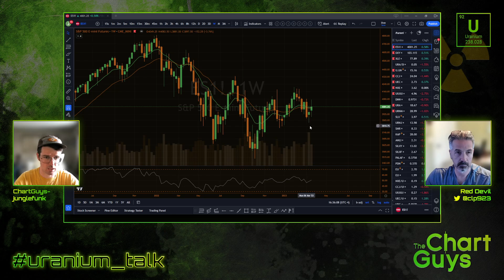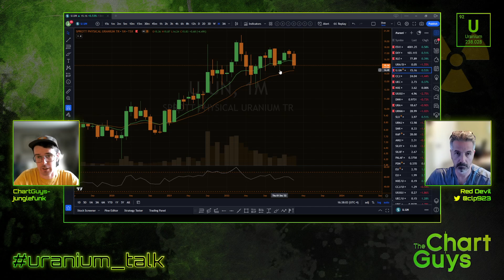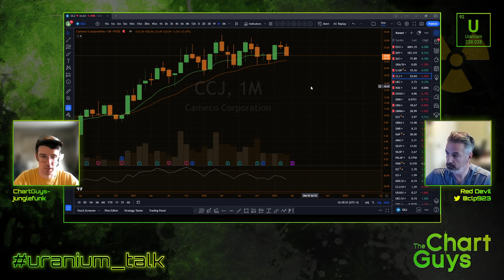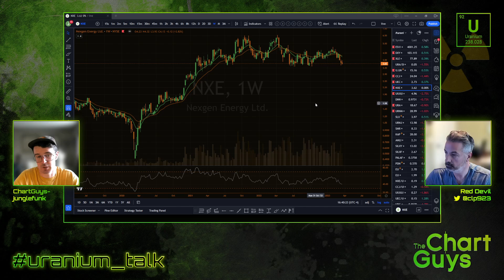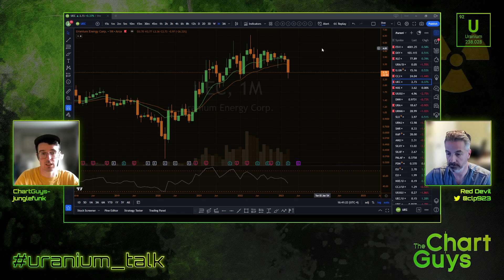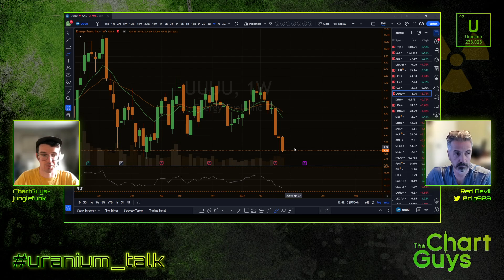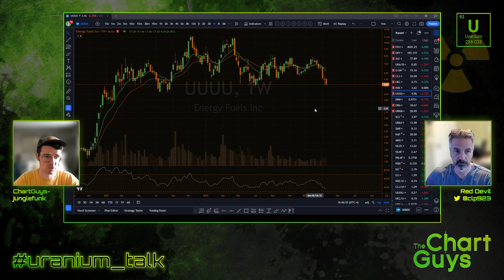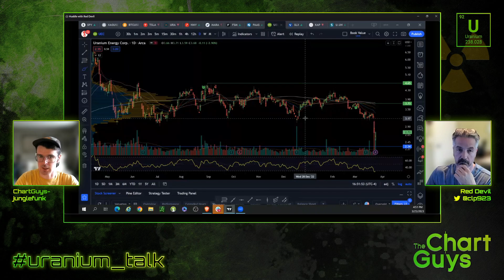Uranium Talk Episode #019- Technical Red Flags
00:00 intro
01:09 broad market TA
03:05 uranium TA
13:52 SLX
18:24 wrap up

- Technical Analysis
- Trade Education
- Trend and Pattern Analysis
- Market Psychology